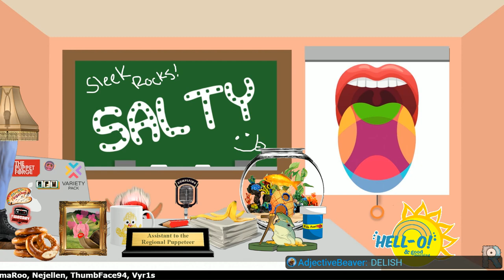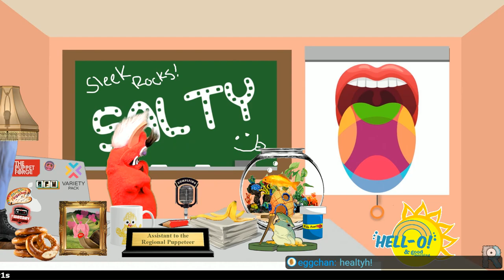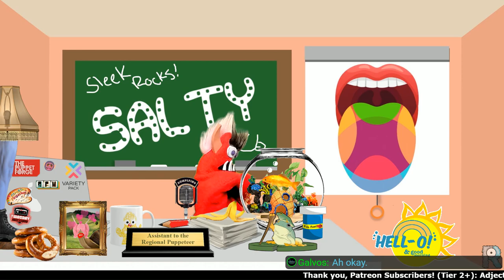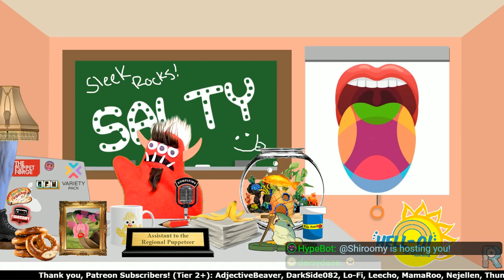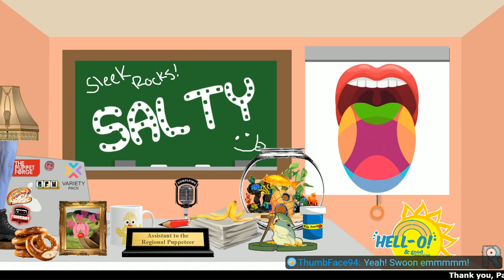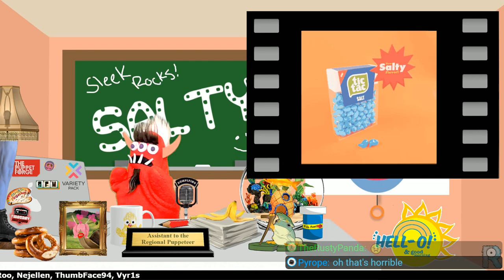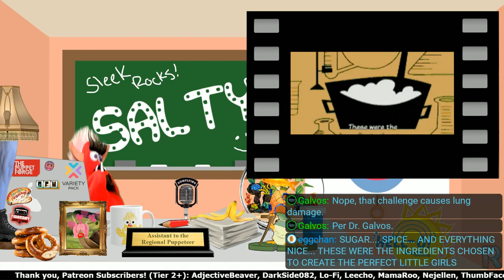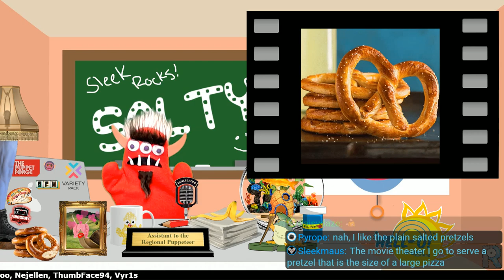HELL-O! & Good Morning | TASTE | Salty! (Recorded Live!)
HELL-O! & Good Morning is the only interactive, puppet hosted, morning talk show on Mixer! Each week, a theme is picked, and the viewers submit GIF's based on the theme, which are then shared during the stream!

Come hangout during the live stream and join the community!

HELL-O! & Good Morning: Mondays @ 10AM CST